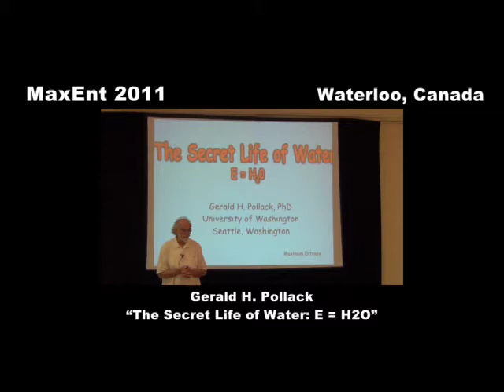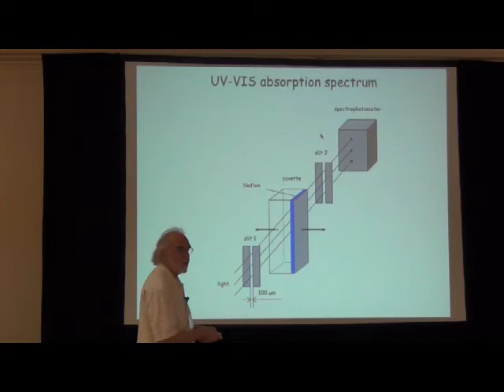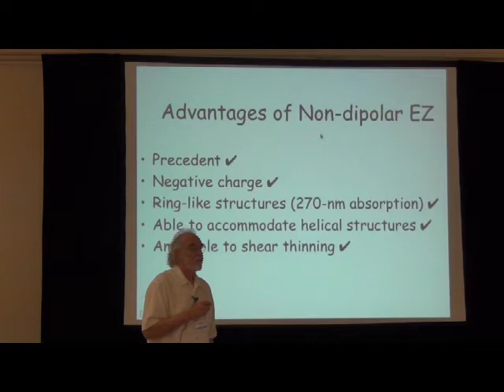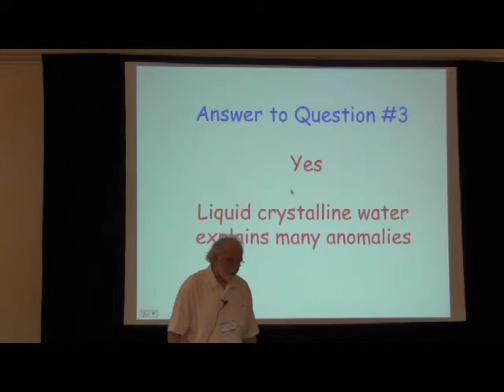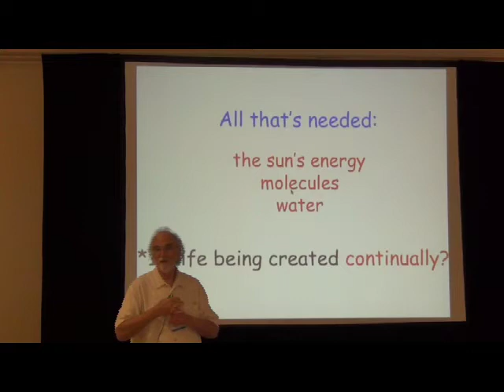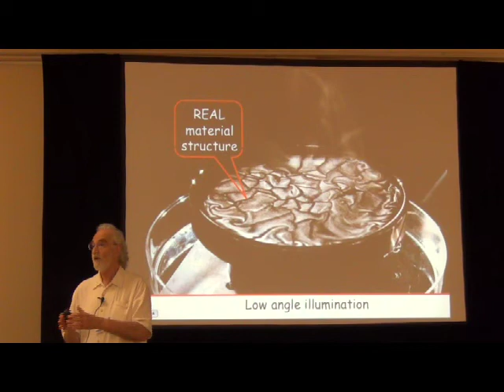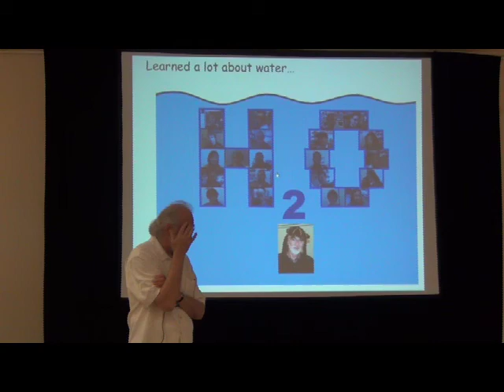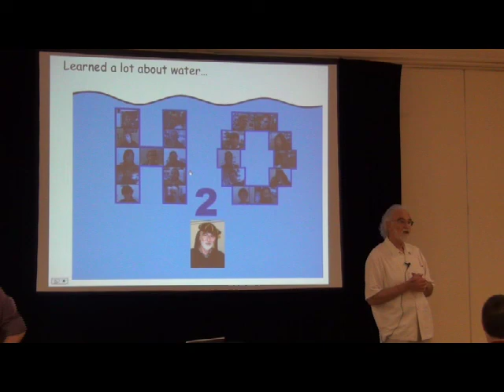The Secret Life of Water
MaxEnt 2011 — Gerald Pollack, "The Secret Life of Water"